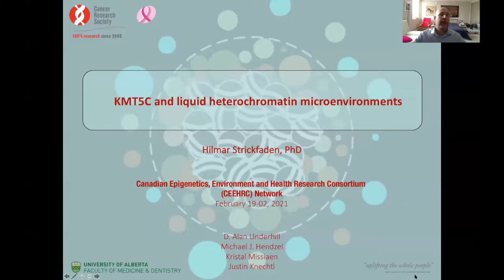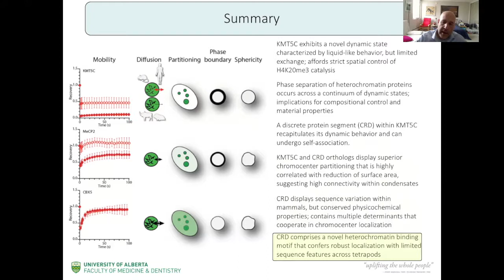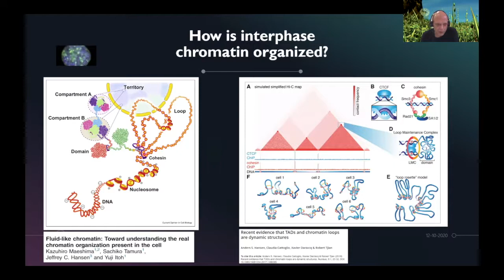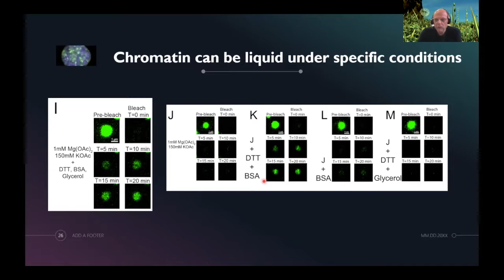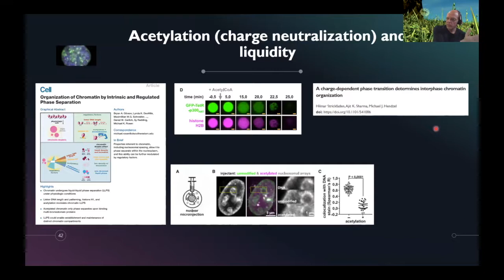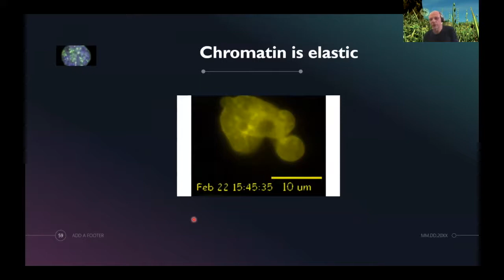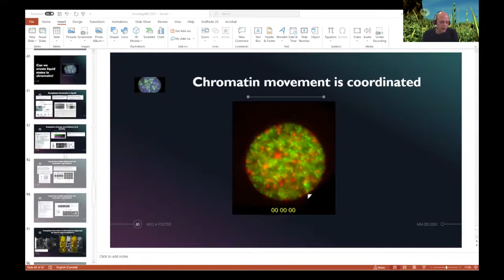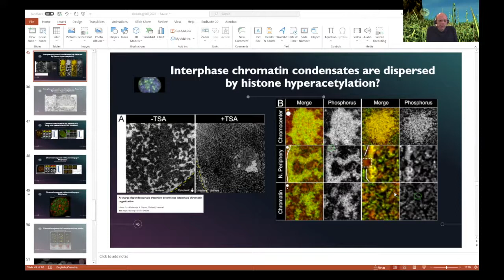Chromatin (02/02/2021)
Dr. Michael Hendzel
University of Alberta
"The material properties of chromatin and chromatin compartments"

Dr. Hilmar Strickfaden
University of Alberta
"KMT5C and liquid heterochromatin microenvironments"